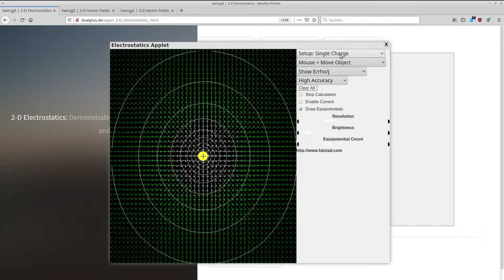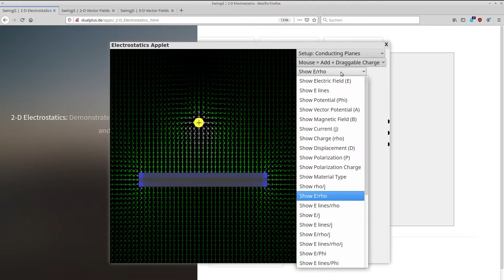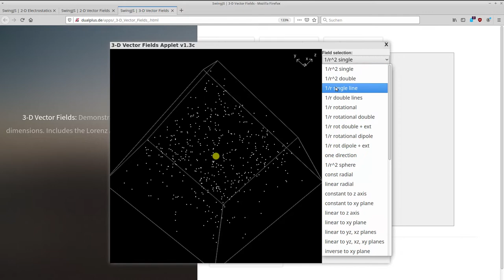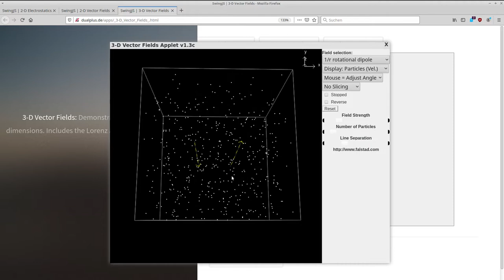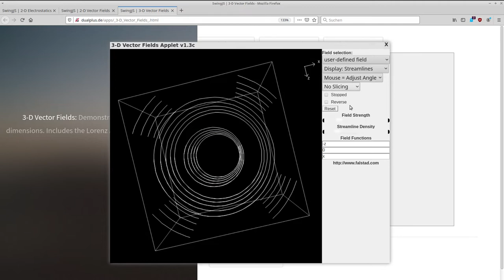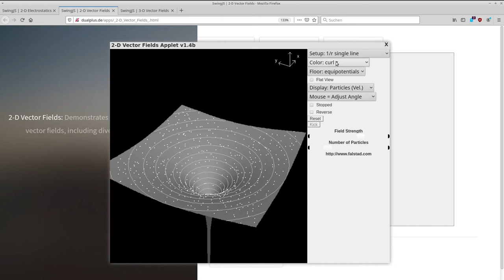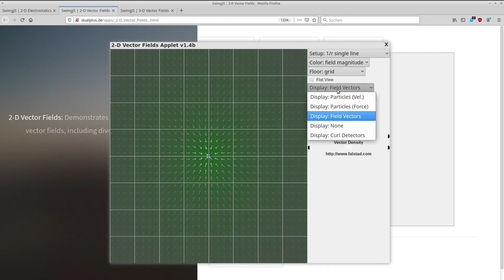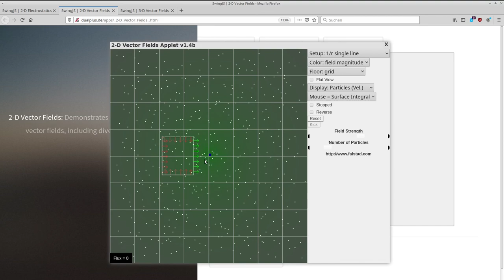Felder: Eine Einführung in Apps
Eine kurze Einführung in Javascript Apps, die auch auf Mobile Devices funktionieren und Elektrostatische Felder visualisieren, wie auch abstraktere Vektorfelder. Die Apps sind von